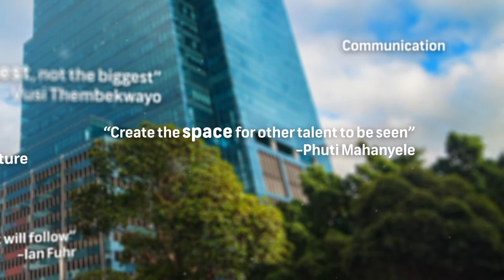“It’s amazing how many business leaders can’t answer the very simple questions.”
Dudu Msomi is passionate about business leadership development, but in her world, coaching a company’s leaders often transmutes into facilitating business strategy, team building, mentoring and a number of other disciplines. This occurs, according to Msomi, because very often leaders think that they know what the problem is in their organisation - mistakenly. In her view, this misconception is often born out of an inability to interrogate a company’s status quo with the simplest of questions.

Which in itself makes Msomi unusual as a leadership consultant; because she doesn’t believe in confusing the issues and needlessly inflating a situation with theories, models and other intellectual theorising.

Keep an eye out for the full length interview, due to be published on August 16.